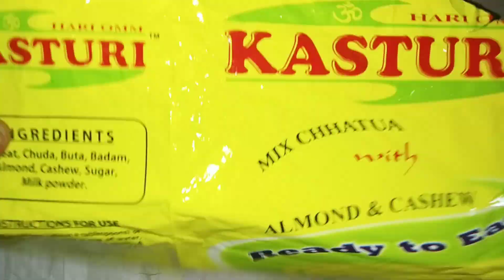Unique Flower Wall Hanging Crafts l Easy Best Out of Waste Using Cardboard And Chuda packets /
Unique  Flower Wall Hanging Craft l Best Out of Waste using cardboard and Chatua packets/ room decoration ideas